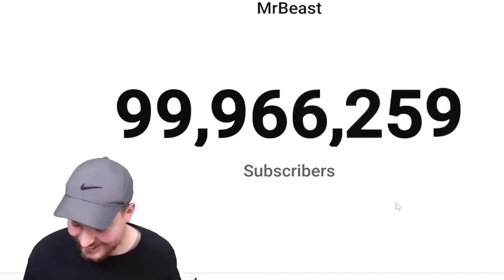hits 100 million subscribers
This video was privated 1 day ago.